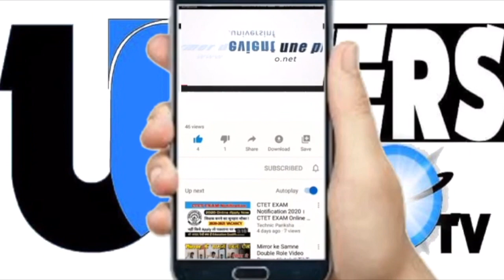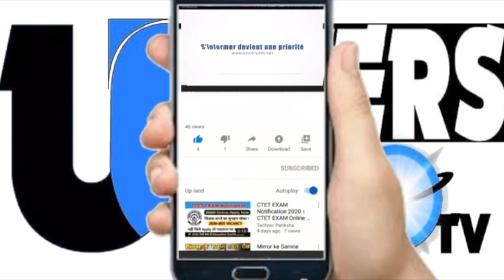Mbayang de la série infidèle étale sa forme généreuse,